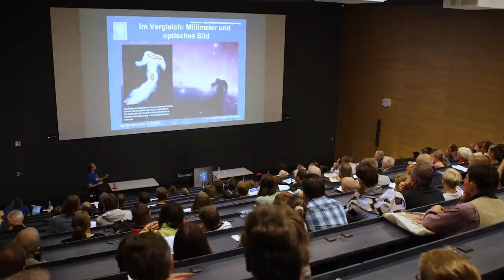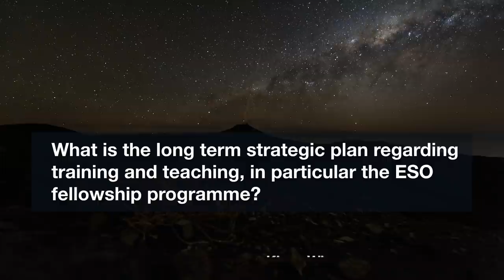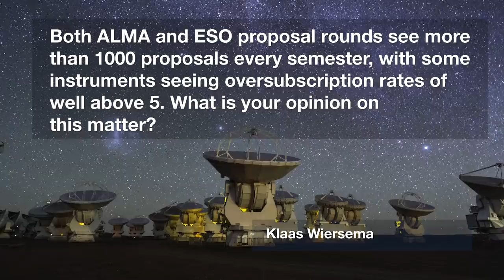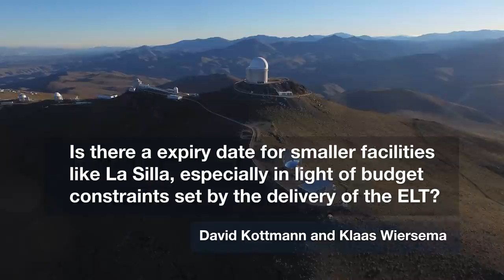ESOcast 125: Q&A with ESO's Incoming Director General Xavier Barcons — Taking up duty at ESO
ESO’s new Director General, Xavier Barcons, gives his perspective on ESO, astronomy, and his new position.

Credit:
ESO.

Directed by: Herbert Zodet.
Editing: Herbert Zodet.
Web and technical support: Mathias André and Raquel Yumi Shida.
Footage and photos: ESO, Luis Calçada, M. Kornmesser, C. Malin (christophmalin.com), F. Kamphues, J. Colosimo, B. Tafreshi (twanight.org), ACe Consortium, Y. Beletsky (LCO), Liam Young/Unknown Fields, ESA/Hubble, T. Matsopoulos, Architekten Bernhardt + Partner Gianluca Lombardi (glphoto.it) and spaceengine.org.